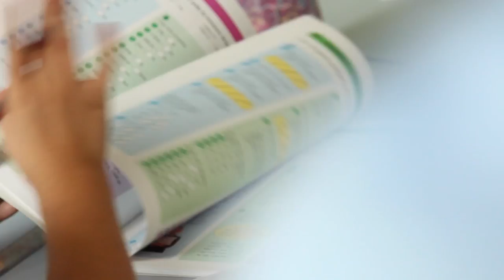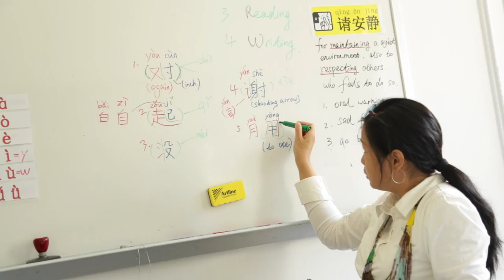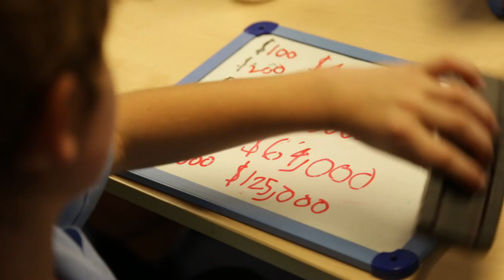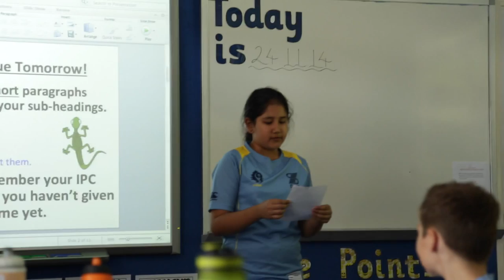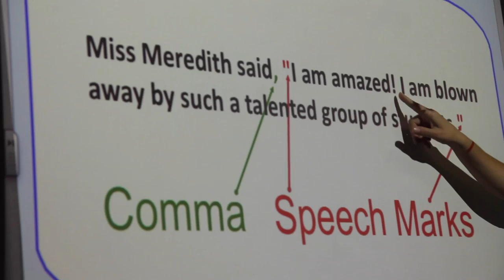A Day in the Life of DBIS Primary School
Welcome to the DBIS Primary School. Enjoy an insight into life at the school.